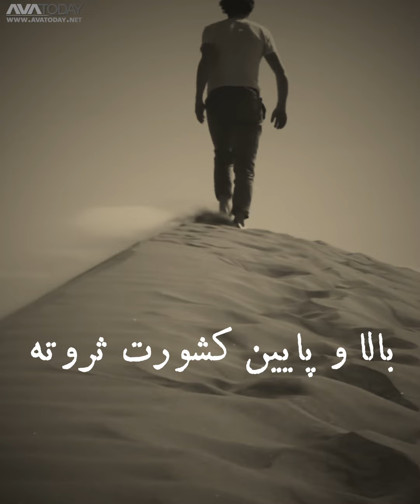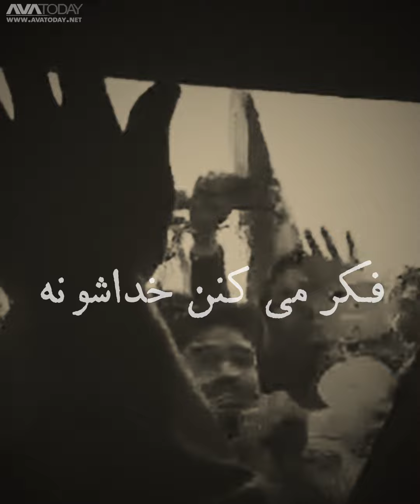پرنده‌های قفسی!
کلیپ آواتودی/ نکبت حضور خمینی دجال، فقر و گرانی را بر پهنه ایران زمین گسترانید، چنانکه این سرزمین باشکوه و ثروتمند را به قفسی بزرگ با مردمانی گنجشک‌روزی تبدیل کرد! اما دیرزمانی نمی‌پاید که این مردم چون ققنوس از میان خاکستر برخواهند خاست و دودمان خیانتکاران را بر باد خواهند داد.